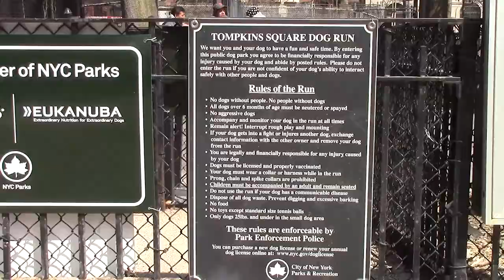Bideawee Buzz - Episode 5: Tompkins Square Park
Learn more about this favorite downtown dog park.